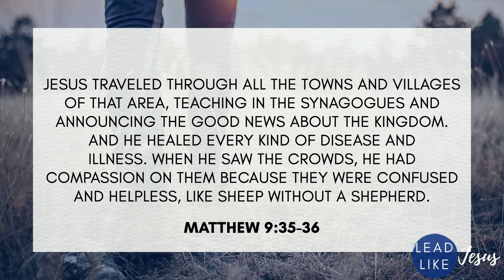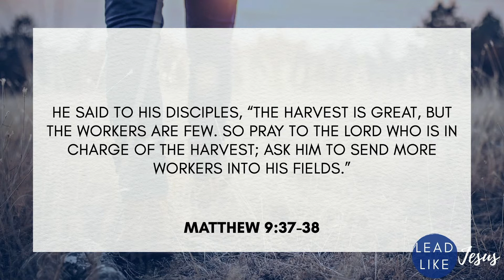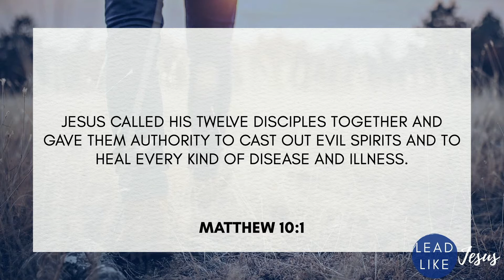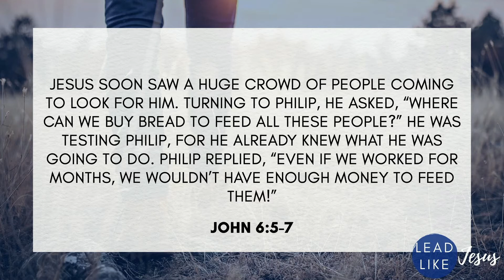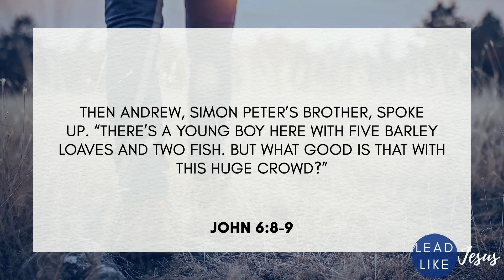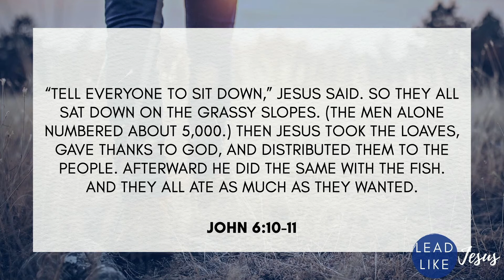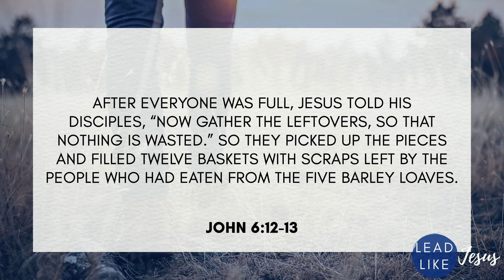Lead Like Jesus- The Hands of a Leader